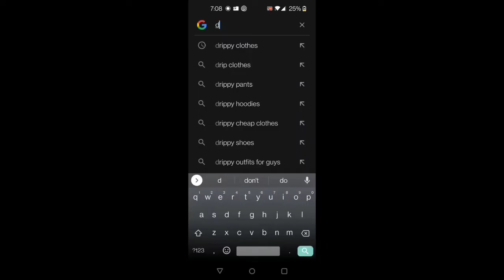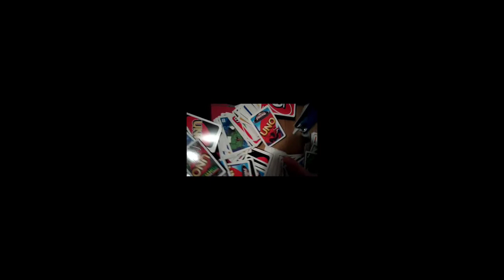Videos I never posted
0:00 Going to the bathroom at night
0:24 Low quality thanos dancing for 2 min and 28 sec
2:52 Moon knight in a nutshell 3
3:00 Yummy!
3:18 When you want the drip

backstory on the Thanos one, so basically I wanted to send a while 2 min meme of thanos dancing but the file size was too big, so I put it in a video compressor a few times and ended up with a low quality thanos lol